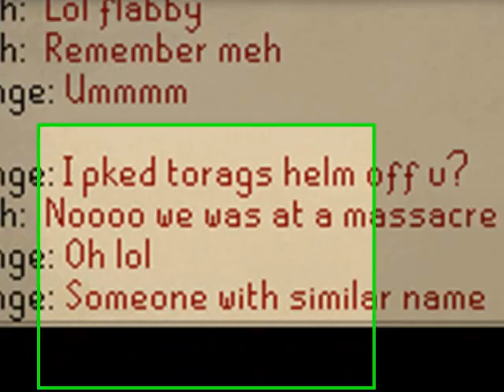Bandos chestplate 2 times!!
Me getting 2 bandos plates (with 40+ ppl trip) in 30 minutes,